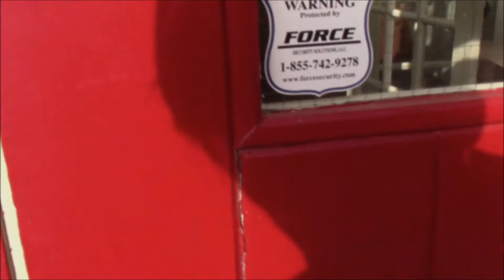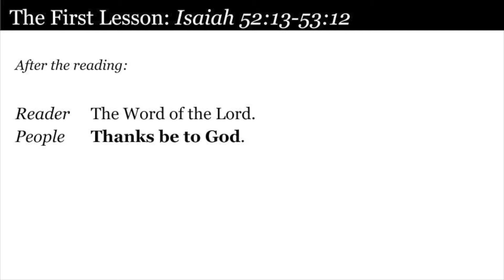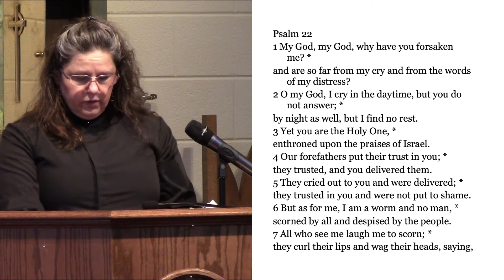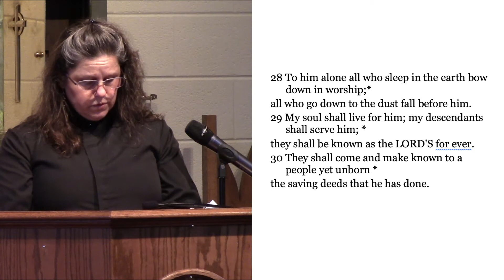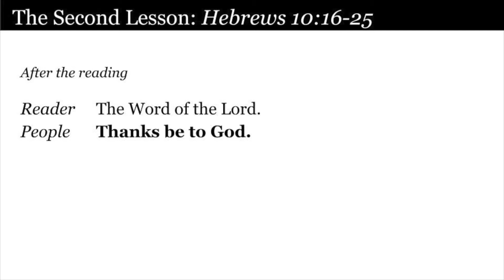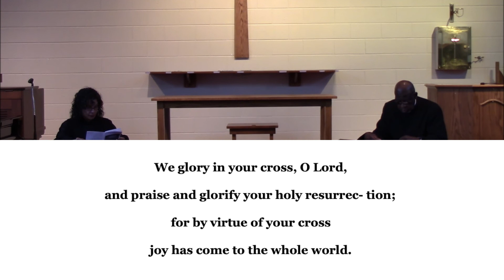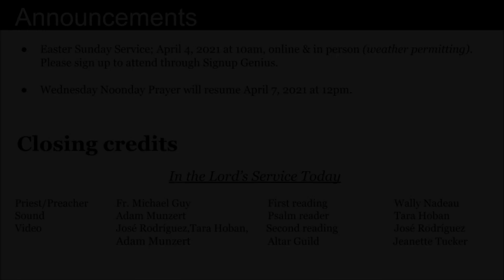Good Friday 2021